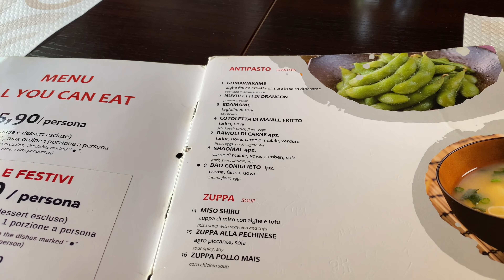SUSHI AT TOYAMA RESTAURANT!